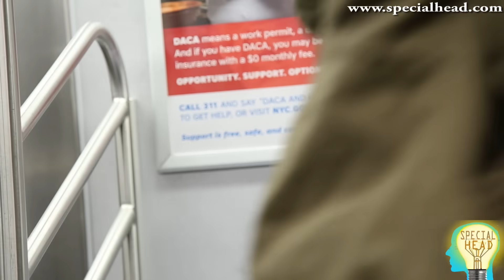Homeless Man Levitates On New York Subway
Maybe the guy we label as "Crazy" could just speaking in Tongues in Communication with another dimension, Maybe he's about to do something Amazing.  Maybe some mental illness is just unique brain chemistry that really is an attribute that can benefit society. A social experiment to show people to not judge a book by its cover

I reposted this video because too man people were offended at my last train Levitation Video because I portrayed a homelessman who though he is Jesus. People can be so oversensitive I wasn't actually saying that I was Jesus. It was all for the advancement of a plot line to convey a hidden deeper message.
Is He Crazy, Or, Speaking in Tongues, Homeless, Man, Defies, Gravity On Train Levitation, is great Levitating is better Float a  Gift, of Love and Insane Homelessness in New York, Subway, Train, Give me your Magic Trick Magician, Illusion, Metro or use the Tube, Street Performer might Prank the Prankster. His Mental Illness, casues his Mask Prothetic, from  Immortal Masks, The Old Man  one,  Grandpa, Bad Grandpa, what ever you want  Practical Joke, scared, Uncomfortable, Funny bum, He's Our Elder ya better love him. It was hard to construct a Subway Performance and working with the silicone mask is dificult.  Thank you SPFX masks for the brand new mask you sent! I love it! Well I couldn' possibly upset anymore christians.